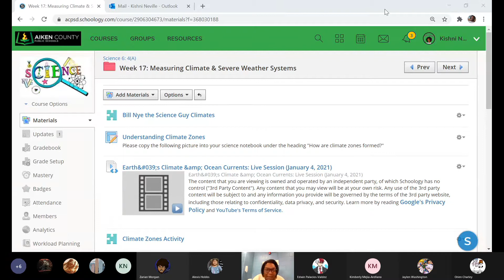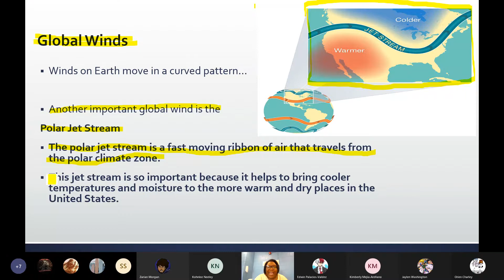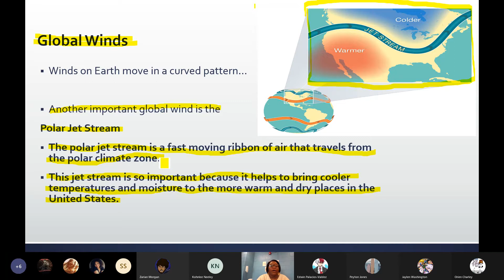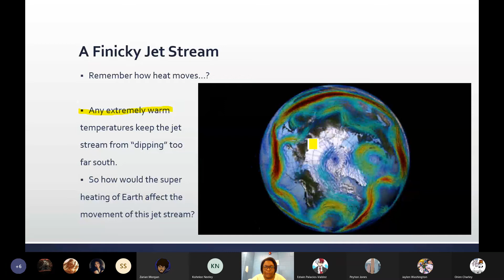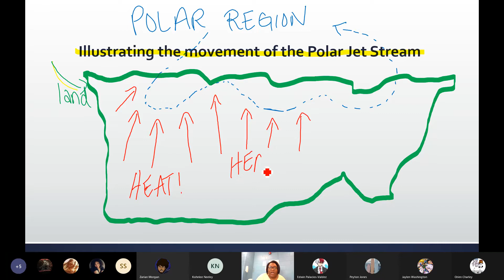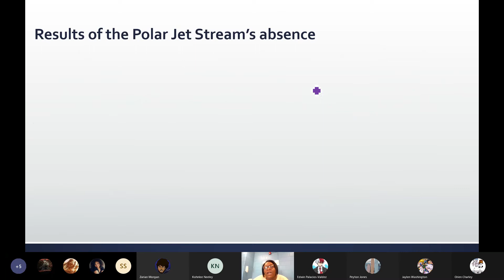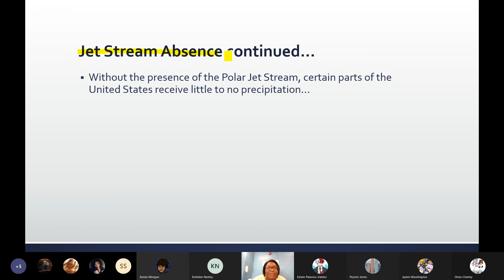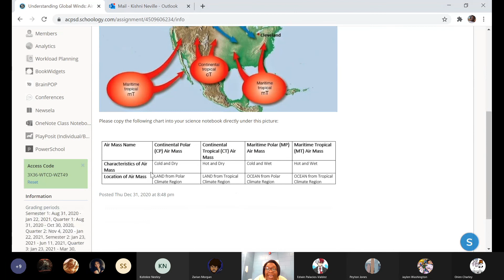The Polar Jet Stream: Live Lesson January 6, 2021